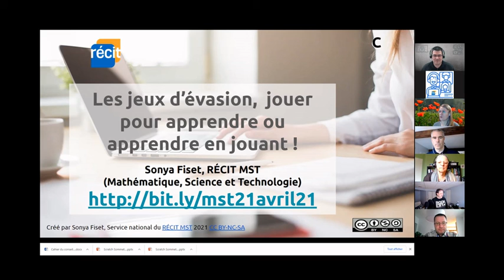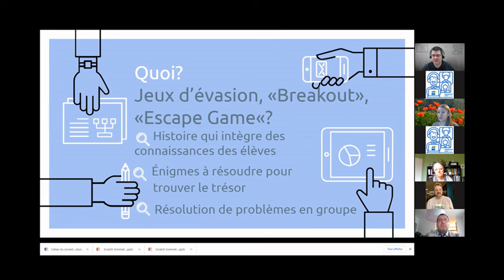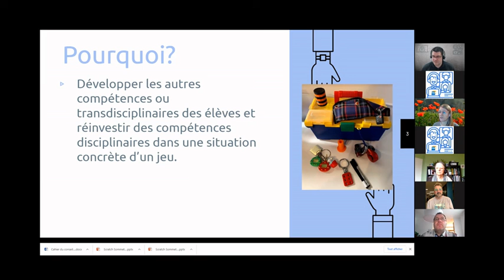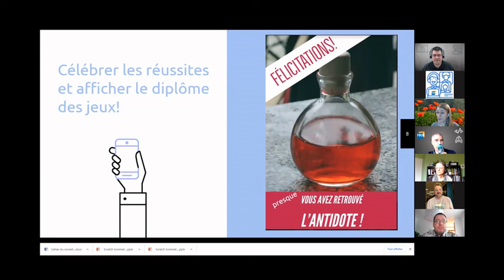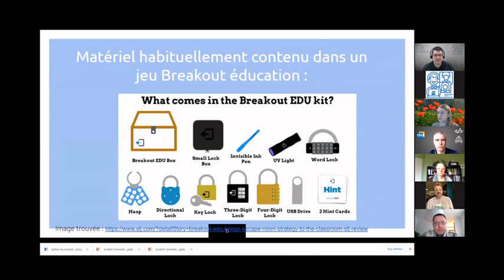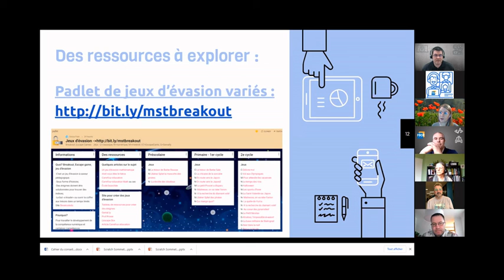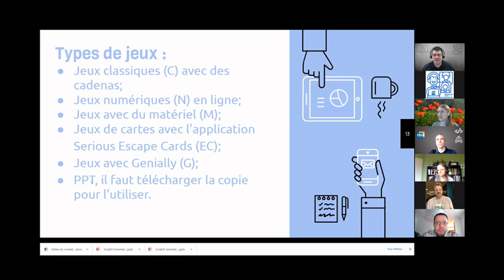Jeux d'évasion en 5 minutes